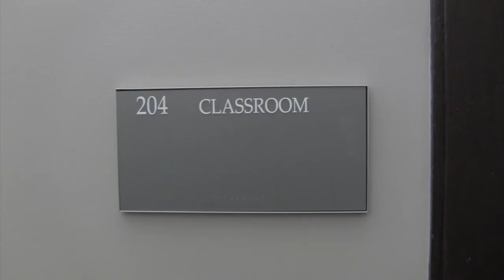Boston College (Music Video)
A music driven video of a BC student skateboarding to class. Hope you enjoy the experimental shots.